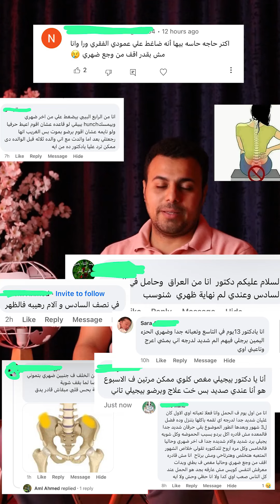ضهرك واجعك؟ - السبب والعلاج / الام الظهر في الحمل